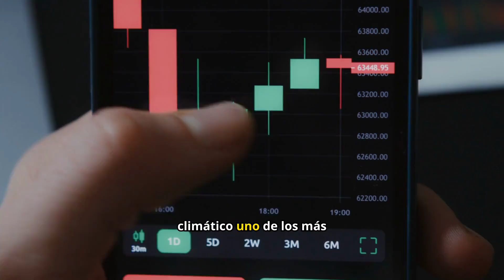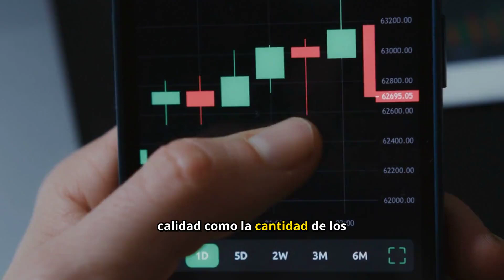DIFERENTES TIPOS DE CULTIVOS QUE CALIFORNIA PRODUCE#california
California produce variedad de frutos